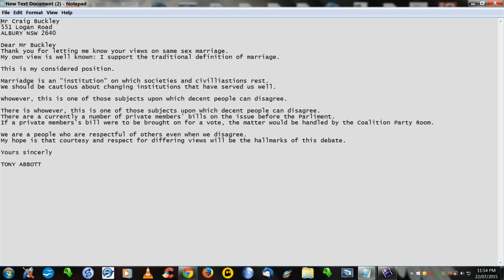Response from TONY ABBOTT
It is not a photocopy/scan  -  text !